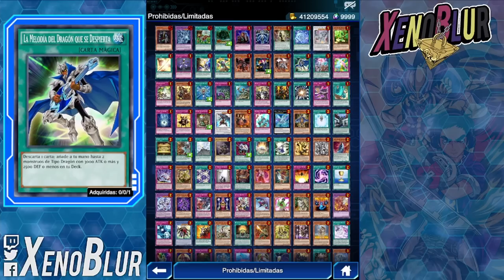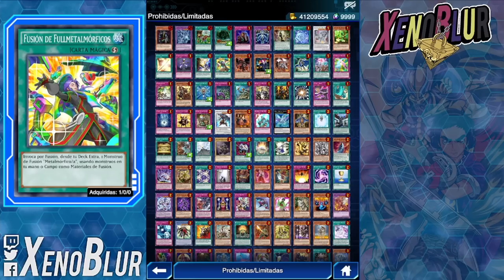KONAMI Libera 2 Decks Problemáticos Muy Rápido, PERO NO ESTAS 6 CARTAS? | Yu-Gi-Oh! Duel Links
Nueva Banlist con varias cartas liberadas Agosto 2022. Pero hay cartas que también merecen ser liberadas ahora.

0:00 Gracias por ver el video =D
0:23 Banlist Agosto 2022
5:05 Cartas que deberían liberar